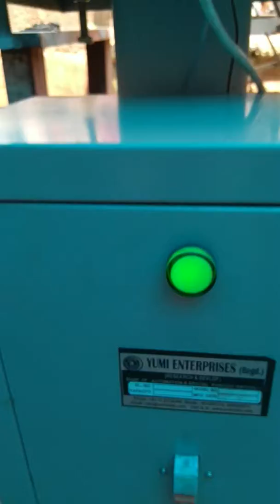assembly machine vibrator bowl feeder 9810861729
SPECIAL PURPOSE MACHINE PNEUMATIC, HYDRAULIC, VIBRATORY BOWL FEEDER, DE-COILER,RE-COILER , ROTARY,  FEEDER, PNEUMATIC ROBOTIC GRIPPER,  PICK AND PLACE,  MATERIAL HANDLING,  FULLY AUTOMATICALLY ELECTRONIC CONTROLLER WITH VERSUS TYPE OF SENSOR, LOAD SEAL AND ASSEMBLE. As well as we makes NEEDLE ROLLER BEARING, CALCULATING ASSEMBLY,ELECTRONIC  COMPONENT, DRILLING, TRAPPING, ASSEMBLY, MULTI HEAD DRILLING TAPPIN